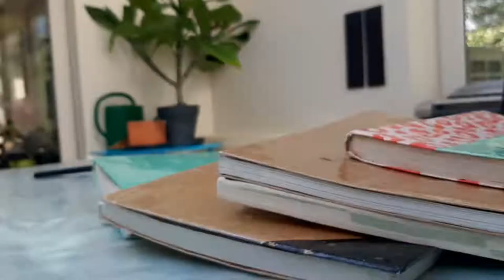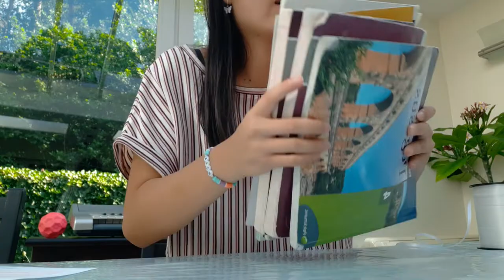BOEKEN INLEVREN, SHOPLOG & HAUL + TRY ON🛍 || Things By Noralie #103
In deze video ga ik mijn boeken inleveren, shoppen en een leuk pakketje van Essence unboxen. Veel kijkplezier!